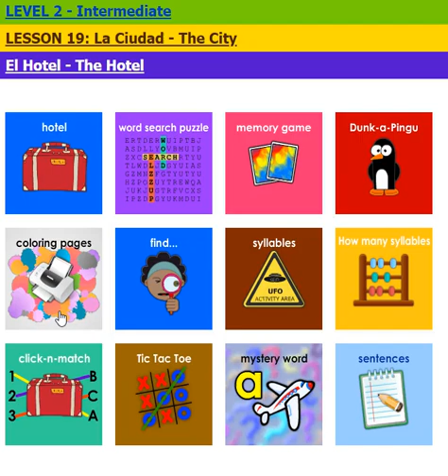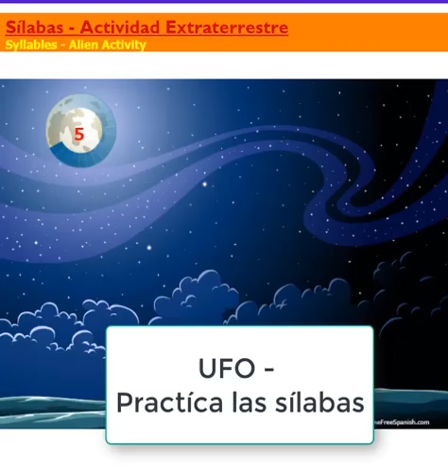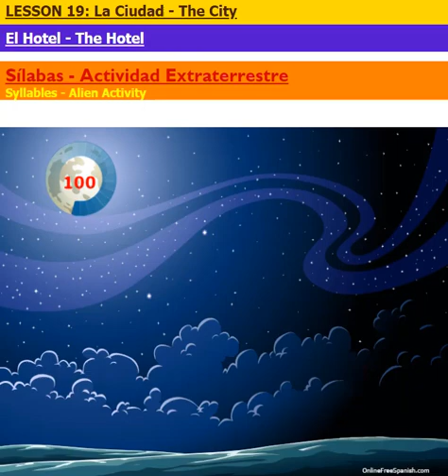OnlineFreeSpanish - La ciudad - El hotel parte 4 - Páginas para colorear - UFO game - sílabas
Welcome to the city - visit the Hotel